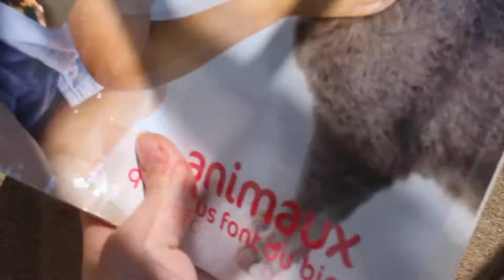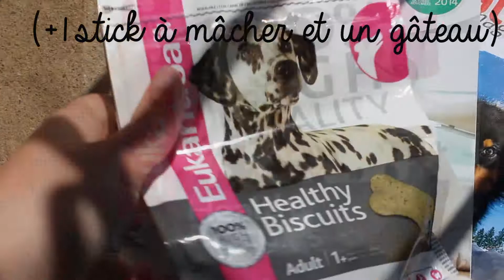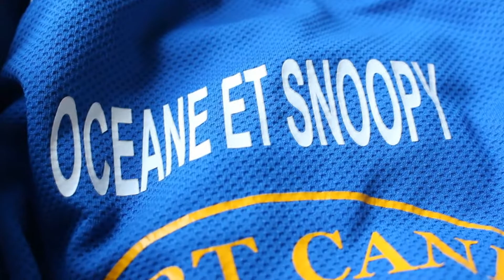JOURNEE COMPET TAUPONT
Taupont 2015